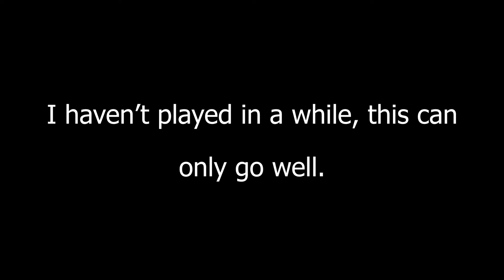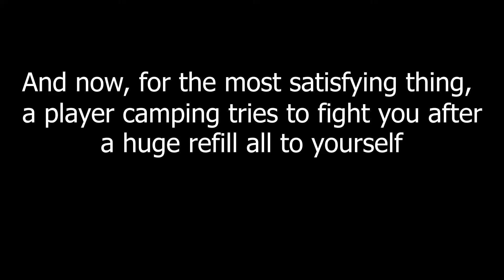a rusty man complains about lag and kb - minecraft hypixel skywars pvp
Finally a full video from me, was just getting caught up in other stuff, stupid stuff? yes, but still stuff, basically I've been playing a lot of racing games, I am a forza fan, and some tuning on our old quad, which resulted in a puddle of oil mixed gasoline, but we got the thing running at least. But I finally hooked up some good ol' Minecraft and played skywars, which turned out to be good and bad.